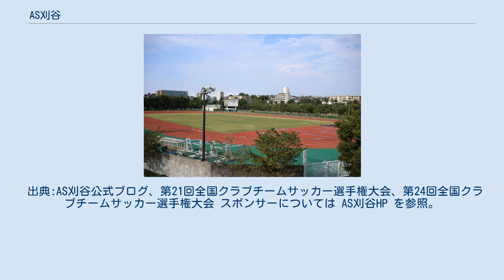AS刈谷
AS刈谷（エーエスかりや、AS KARIYA）は、愛知県刈谷市をホームタウンとして活動する社会人サッカークラブである（実業団）。
 アスカ株式会社のサッカー部とKTFCが統合して創部した。
創部年は不明。
 2014年に全国クラブチームサッカー選手権大会に初出場、結果は同年の大会優勝のザスパ草津チャレンジャーズに1 - 4で敗れ1回戦敗退となったが、2015年に西三河社会人サッカーリーグ1部を制し、愛知県社会人サッカーリーグ3部昇格挑戦トーナメントに進出すると、同大会を制し愛知県社会人サッカーリーグ3部昇格、愛知県リーグ復帰を果たした。
続く2016年には愛知県社会人サッカーリーグ3部優勝、1年で愛知県社会人サッカーリーグ2部昇格を果たすと、2017年には、愛知県社会人サッカーリーグ2部でも優勝、愛知県社会人サッカーリーグ3部昇格後僅か3年で、愛知県社会人サッカーリーグ1部リーグに上り詰めた。
 また同年、全国クラブチームサッカー選手権大会に3年ぶり2回目の出場を果たすと、準決勝までで計14ゴールを奪い、初の決勝進出を果たした。
尚決勝では、前年優勝のいわきFCに1 - 5で敗れている。
 その他、小学校低学年を対象とした「アスカ杯」の企画・運営も行っている。
 出典:AS刈谷公式ブログ、第21回全国クラブチームサッカー選手権大会、第24回全国クラブチームサッカー選手権大会 スポンサーについては AS刈谷HP を参照。